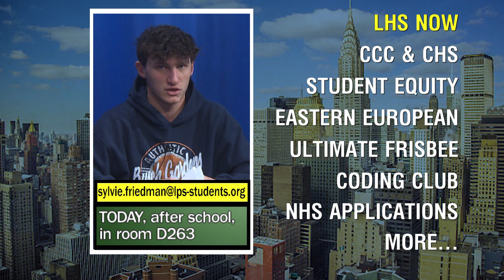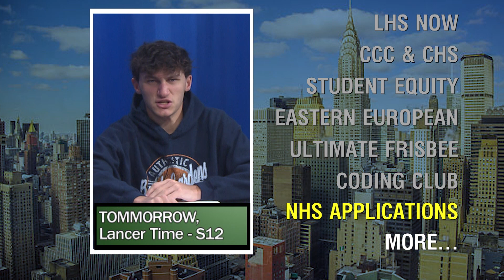AMW 3/7/23 - The Spider-Man Show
Producer: Marissa Moschella

Director: Ben Aronson